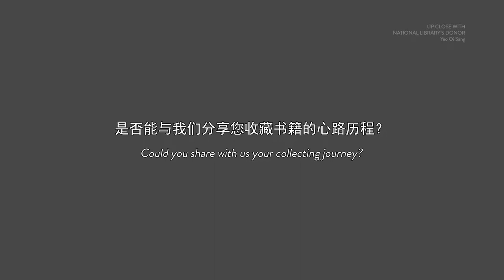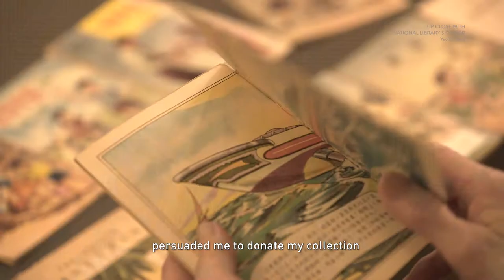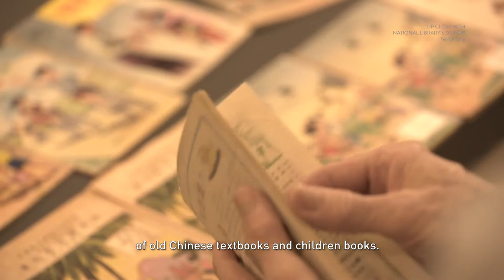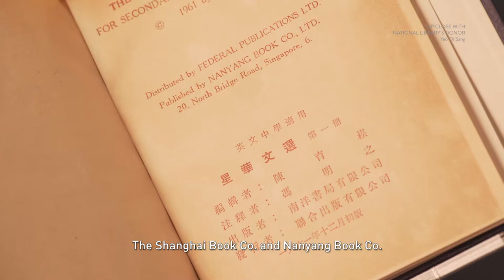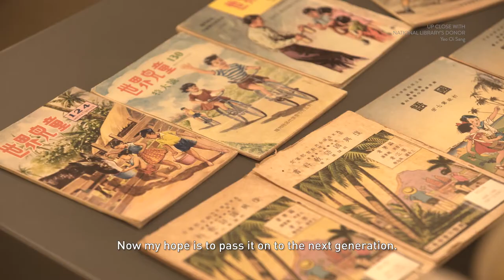Yeo Oi Sang – Our Donors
Meet our donor, Mr Yeo Oi Sang, a bookshop owner, collector and stalwart of the Chinese book publishing industry. Watch this video as he shares his collecting journey and the significant materials he acquired such as early editions of Chinese school textbooks, children and youth magazines.

Discover more at our Donors’ Gallery at Level 10 of the National Library Building.